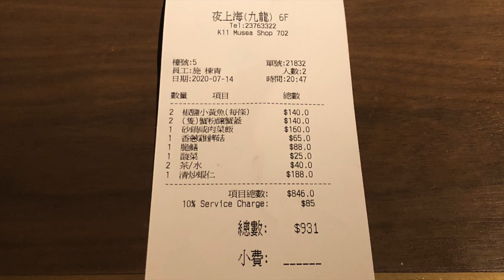【有碗話碗】米芝蓮13粒星⁉️上海菜名店：江南脆鱔、清炒河蝦仁、蟹粉釀蟹蓋、椒盬小黃魚、鹹肉菜飯🥢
夜上海
地址：尖沙咀梳士巴利道18號K11 Musea 6樓601號舖及7樓702號舖
電話：23763322

本影片為真實自費食評，並非廣告或鱔稿。
食評只反映當日食物質素及本人主觀感受！
最新價格及訂位詳情，請自行向餐廳查詢。